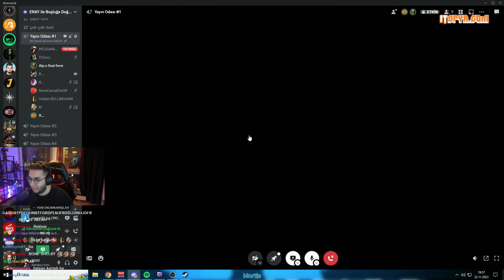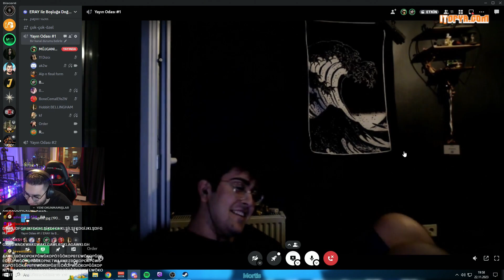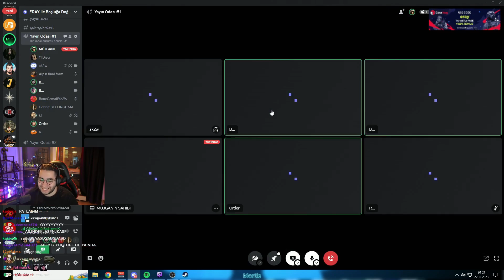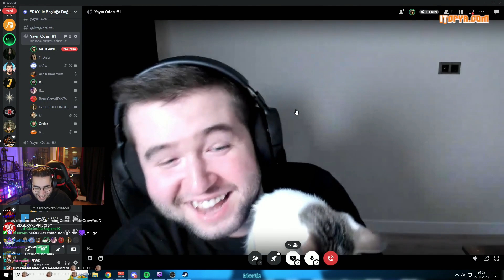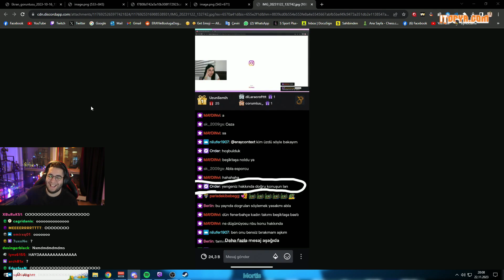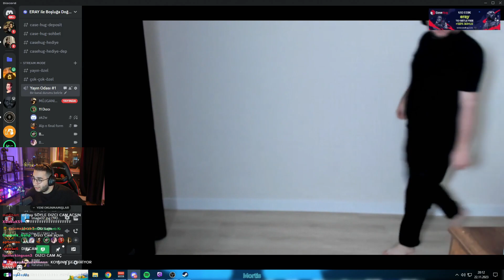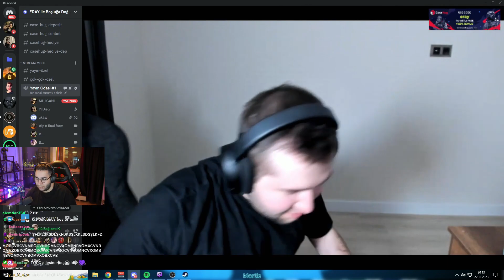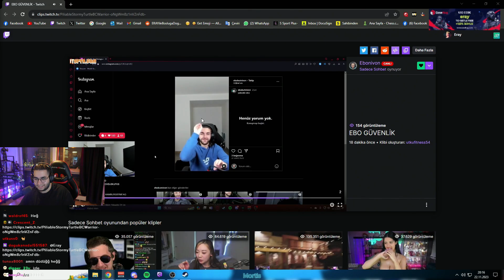ERAY EKİPLE BOL MAKARALI SOHBET KEDİYE EĞİTİM VERİYOR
eray izliyor,
eray kesitler,
eray kesitleri,
kral eray kesitler,
eray dan kesitler,
eray yayın kesitleri,
eray komik kesitler,
eray twitch kesitleri,
eray gta 5 kesitleri,
eray yayından kesitler,
eray kesit altın çocuk,
eray kesit araba,
eray kesitleri,
fenomen kesitleri eray renk körü,
eray yayın kesitleri,
eray twitch kesitleri,
eray video izliyor,
eray videolar izliyor,
eray videoları,
eray video izliyo,
eray komik videolar,
eray instagram videoları izliyor,
eray komik video izliyor,
eray çerezlik video,